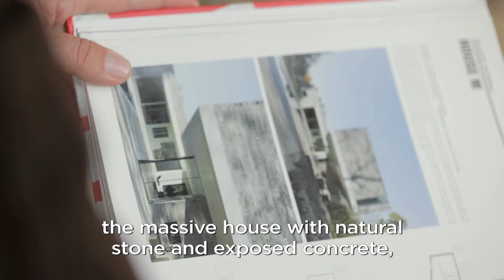Architect Titus Bernhard | Augsburg | Germany | English/German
Full Version EN